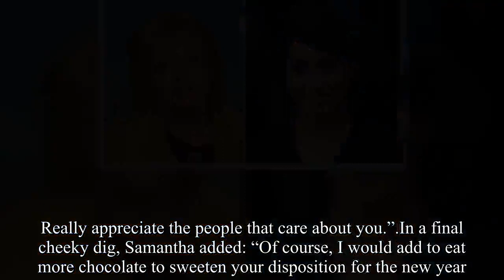Meghan Markle’s sister told to ‘shut her MOUTH’ as feud rumbles on-Royal News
Meghan Markle was the subject of a scathing attack by Samantha, 54, as she prepared to celebrate New Year’s Eve.  Just days after it was revealed she was on a police watchlist including people “fixated” on the royal family, she suggested Meghan adopt New Year’s resolutions that would bridge the gap with her estranged father, Thomas Markle Snr.  However, as the dust settles on Samantha’s brazen attack, she has been told to “shut her mouth” by royal commentators.  .In a plea to the Prince Harry’s wife, Samantha urged Meghan to “thank dad” and to “carry on the family legacy” in 2019. She told Daily Star Online: “Your New Year’s resolution should be to be honest and pay tribute to those who have helped you the most, such as your dad. “Thank him for your college education, your career and building every stage you set foot on.  Really appreciate the people that care about you.”.In a final cheeky dig, Samantha added: “Of course, I would add to eat more chocolate to sweeten your disposition for the new year. ”.However, her comments have not gone down well with royal commentators. .Speaking on their “Royally Obsessed” podcast, writers Kaitlin Menza and Lisa Ryan discussed their highs and lows of the festive period. Ms Menza revealed that her low was reading about Samantha’s comments, saying: “My low was that Samantha Markle talked to the tabloids and announced her New Year’s resolutions for Meghan Markle. “Basically it was like ‘be nicer to our dad and remember who paid for your college’.  .“And ‘eat some more chocolate to sweeten your disposition’. .“I have a couple of resolutions for Samantha Markle. “The first, second and third are ‘shut your mouth’ and the fourth is ‘leave room for magic’. ”.Her “leave room for magic” point references a comment made by Meghan Markle on her former blog, The Tig, on which she detailed her 2016 New Year’s resolution.  .In it, she vowed to be “open to change” and “leave room for magic”. .Both commentators then pointed out that she went on to meet Prince Harry later that year.  .Meghan’s relationship with her father has reportedly grown increasingly strained in recent months.  .According to Samantha, Mr Markle is yet to fully recover from the heart attack which struck him down earlier this year. She said: “His heart is still damaged – the muscle will always be damaged.”.Mr Markle suffered a health scare just days before Meghan and Prince Harry’s wedding, which made it impossible for him to leave the US and walk his daughter down the aisle. Giving an update on his health, daughter Samantha said he “he is now really happy and doing great”.  .She also told Daily Star Online: “He’s not letting any of the media madness get him down, he has better things going on. “My dad’s doing better and I’m really happy for him.“I’ve been able to work closely with him so that his health has improved and that he’s not depressed. ”    .